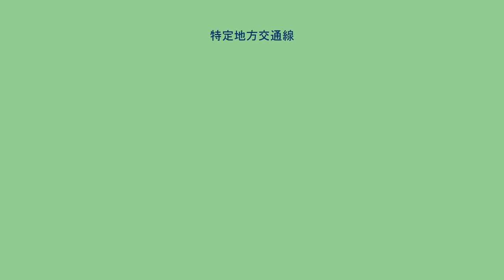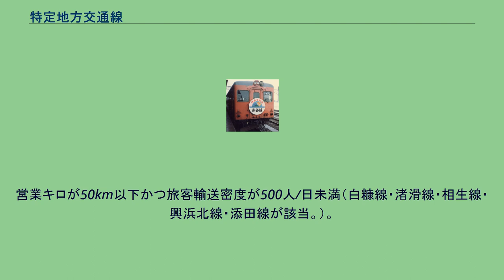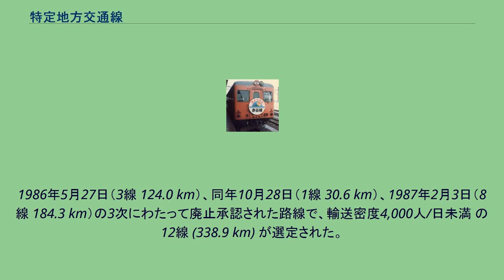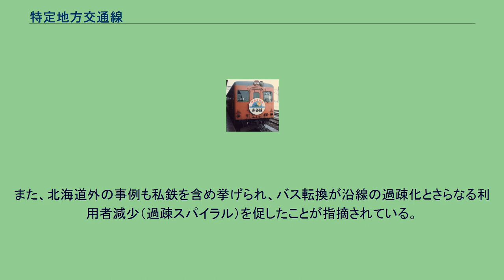特定地方交通線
特定地方交通線（とくていちほうこうつうせん）は、「日本国有鉄道経営再建促進特別措置法」（国鉄再建法）に規定する地方交通線のうち、バス転換が適当とされた旅客輸送密度4,000人未満で、なおかつ貨物輸送密度が4,000トン未満の日本国有鉄道（国鉄）の鉄道路線のことである。
「赤字ローカル線」と呼ばれたこともあるが、この中から、輸送密度等の条件を勘案して第1次・第2次・第3次廃止対象路線が選定され、廃止申請が取り下げられた2線を除く全ての対象路線が、最終的に代替バスや第三セクター鉄道などに転換された。
なお、赤字線の廃線は国鉄分割民営化によって行われたと認識されることも多いが、国鉄にとって赤字線の問題はかねてからの懸案であり、国鉄分割民営化は1981年（昭和56年）に発足した第二次臨時行政調査会の翌1982年7月末の答申によって行われたもので、同時期に行われた国鉄再建策であるため混同されるがまったく別の政策である。
第1次特定地方交通線に指定され、廃線となった赤谷線のさよなら列車 1980年10月、国鉄再建法が成立した。
翌1981年3月に国鉄再建法施行令が出され、国有鉄道線路名称に準じて国鉄再建法施行令別表に掲げられた路線を対象に、同月出された運輸省告示で、国鉄再建法施行令で定められた基準により1977年度 - 1979年度の平均の輸送人員等によって国鉄路線を「幹線」「地方交通線」に分類、さらに地方交通線のうち旅客輸送密度が4,
000人/日未満である路線はバスによる輸送を行うことが適当であるとして「特定地方交通線」に指定し、廃止対象としたものである（但し廃止対象を輸送密度4,000人/日未満とした算定理由については開示されなかった）。
参考:運輸省告示の原案とされる日本国有鉄道が提出した鉄道路線の区分一覧 特定地方交通線は地域への影響を考慮し、路線の営業キロと輸送量などによって、第1次、第2次、第3次廃止対象路線に分類された（詳しい選定基準は後述）。
ただし、旅客輸送密度が4,000人/日未満であっても、次の条件に該当する51線区は除外された。
ピーク時の乗客が一方向1時間あたり1,000人（バス20台相当で、5分おきのピストン輸送に相当）を超す（第1次廃止対象路線には該当線区なし。第2次廃止対象路線から除外されたのは飯山線。
代替輸送道路が未整備（第1次廃止対象路線には該当線区なし。第2次廃止対象路線から除外されたのは深名線、岩泉線、名松線、木次線、三江線、予土線。第3次廃止対象路線から除外されたのは山田線、日南線、肥薩線。岩泉線と名松線は第2次廃止対象路線に選定され廃止承認が申請されたが、後にこの理由で除外され廃止承認申請を取り下げ。）。
代替輸送道路が積雪で年10日以上通行不可能（第1次および第3次廃止対象路線には該当線区なし。第2次廃止対象路線から除外されたのは只見線、越美北線。）。
平均乗車キロが30kmを超え、輸送密度が1,000人/日以上（第1次廃止対象路線には該当線区なし。第2次廃止対象路線から除外されたのは釧網本線、留萠本線、日高本線、大湊線、気仙沼線。第3次廃止対象路線から除外されたのは花輪線、釜石線、北上線、大船渡線、陸羽西線、小浜線、吉都線。）。
また、旅客輸送密度が4,000人/日未満であっても、貨物輸送密度が4,000トン/日以上の路線は「幹線」に分類され、もとより廃止対象にはならなかった。
貨物輸送密度規定で幹線となった路線：夕張線、美祢線 なお、除外によらない地方交通線（輸送密度4,000人/日以上で、「幹線」の条件を満たさない国鉄維持路線）は、次の41線。
この選定基準の機械的な運用により、名古屋・四日市方面と南紀（尾鷲・新宮）・伊勢志摩（伊勢市・鳥羽）方面とを短絡する役割を持つ伊勢線が廃止対象になったり、中村線のように予土線と土讃本線を結ぶ窪川 - 川奥信号場間が分断される可能性が生じても廃止対象となったりした。
鉄道評論家（鉄道アナリスト）の川島令三は、第3次廃止対象路線に指定された岡多線（現・愛知環状鉄道線）について「1998年度現在の輸送密度（約5,138人）から見て、第三セクターではなくJR東海の路線となっていて...